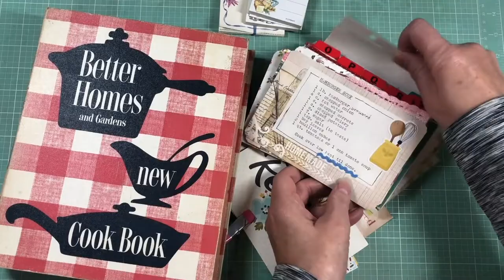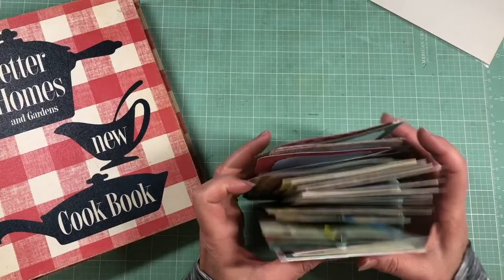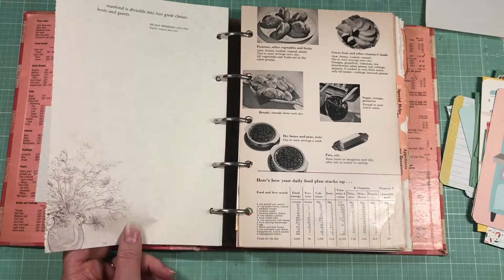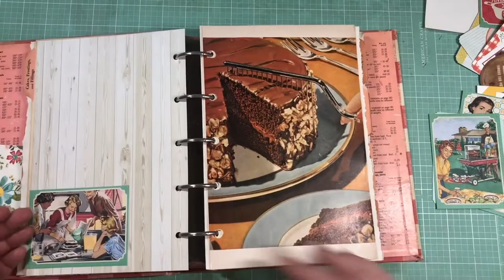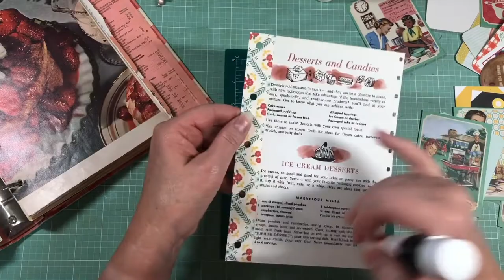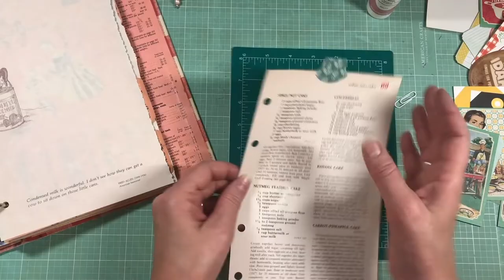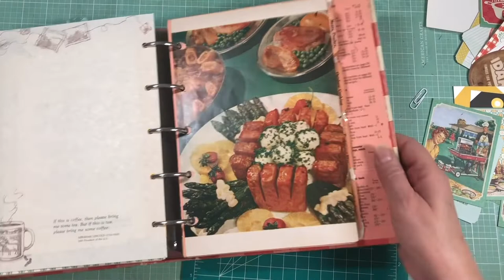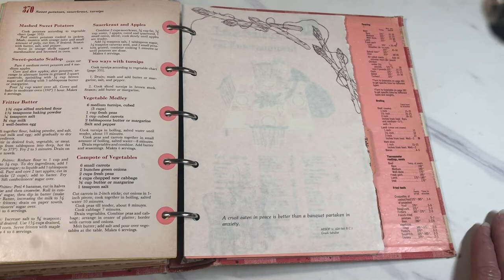Decorating Pages in the Heritage Keepsake Recipe Binder, Ep 3 | A Family Recipe Book For My Daughter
We are ready to embellish some pages today in my daughter's family recipe binder. I hope you enjoy watching! Please leave your questions or comments below. Thanks for joining me today!